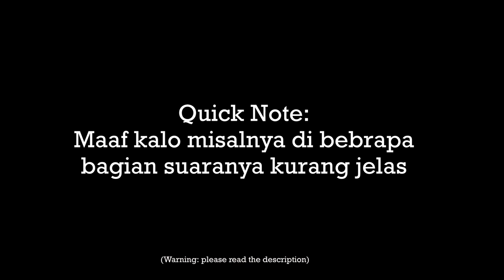Cold But Gentle | ASMR Boyfriend Roleplay Indonesia